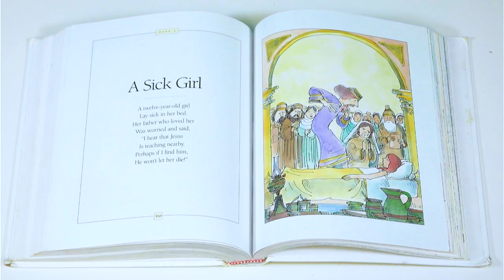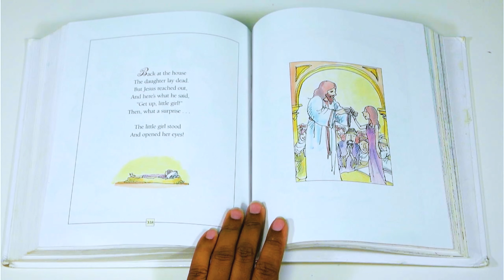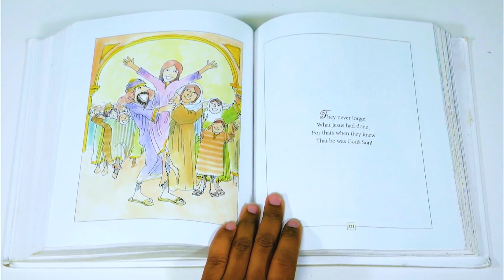Amazing Bible Stories "A Sick Girl"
AGCCIND presents Amazing Bible Stories "A Sick Girl" read by Amazing Crystal. Take this opportunity to connect with your child and engage with them over biblical stories. The benefits of Amazing Bible Stories are many, as children develop a biblical background knowledge and comprehension of the word of God. When you throw in discussions about the read-aloud, children develop oral language and deeper understandings of the word of God, preparing them for an Amazing future of understanding Biblical context.